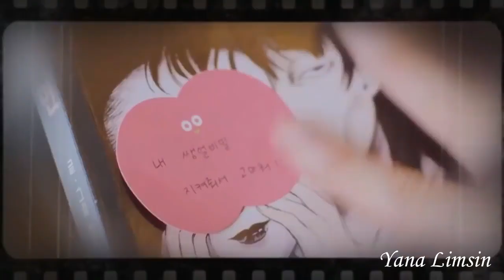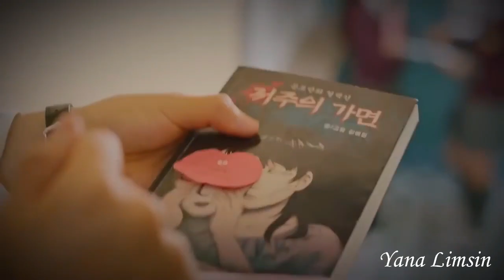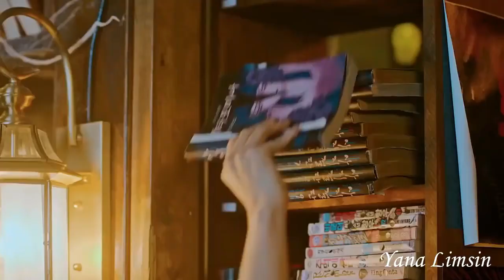love in campus classroom 🧖😍 korean mix hindi songs 💗 school Love Story Song 💗 musical would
Song : Phulkari
Singer : Karan Randhawa
Lyrics : Karan Randhawa & Micheal